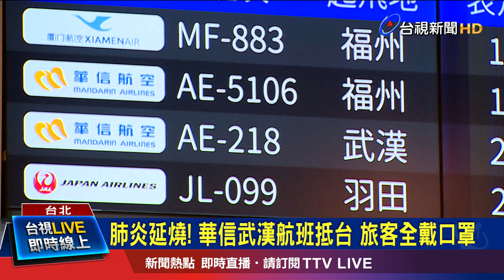華航.華信.虎航兩岸航班 空勤全戴口罩防疫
22號華信航空一架從武漢起飛航班，晚間8點左右抵達台灣，機上旅客幾乎都戴上口罩，有旅客表示除了用餐之外，都不敢拿下口罩，甚至有台商說回台灣過完年，暫時不會再去武漢，就連航空公司也都下令所有機組人員，都得戴上口罩。